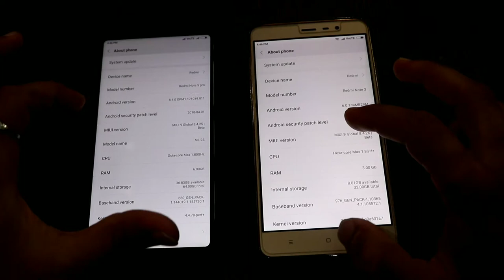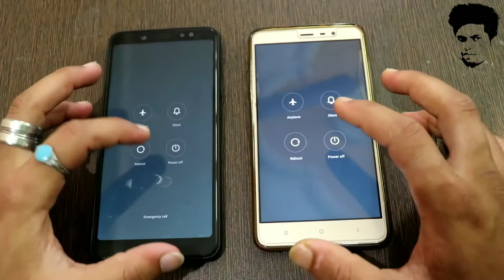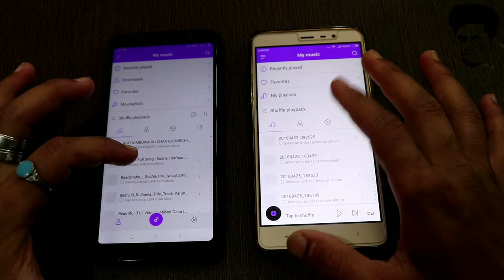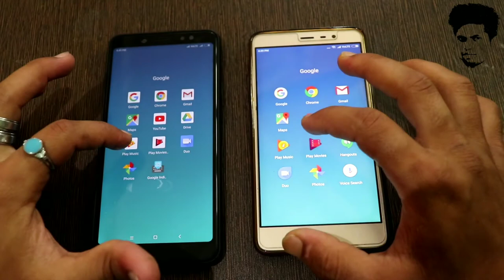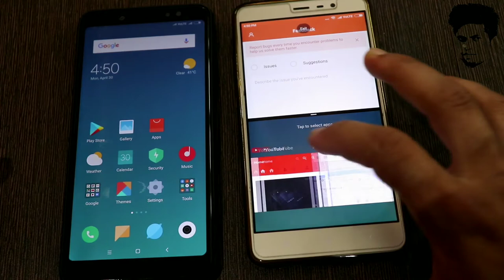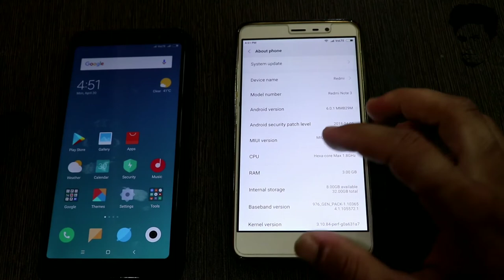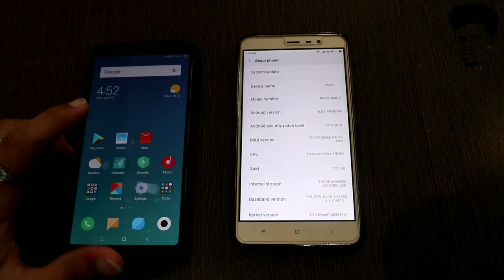redmi note 3 vs redmi note 5 pro speed boot time & performance time with android 6.0.1 with 8.1.0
redmi note 3 vs redmi note 5  speed  boot time and performance time with  android 6.0.1  with 8.1.0

redmi note 5 pro and redmi note 5 '2 sim with memory card 'hybrid sim ' [By "Tech Future "HINDI]

REDMI NOTE 5 PRO MIUI9 OREO BUILD 8.4.26 BETA HOW TO FLASH DUAL VOLTE WITH IMPROVE CAMERA

4 in 1 OTG Card Reader_